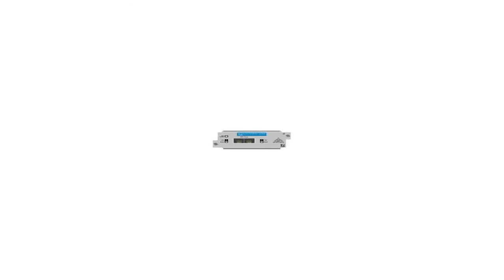HP JC091A $1995 Price Reduction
1.855.CORE4
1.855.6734